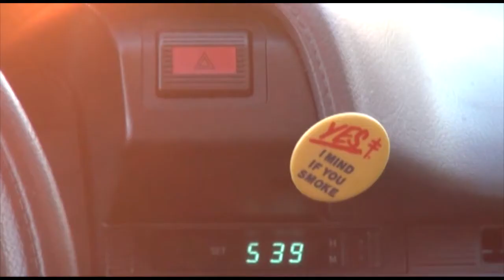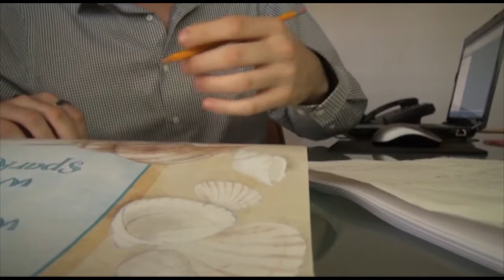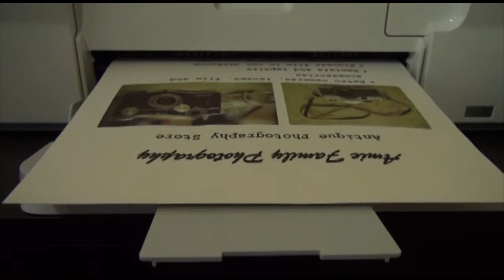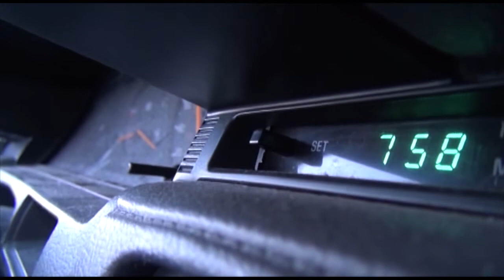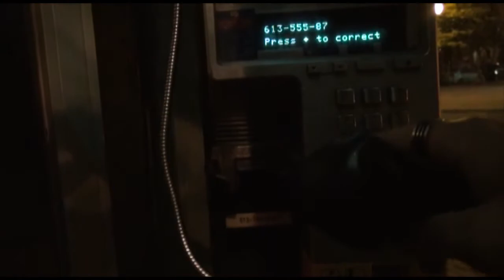Lapse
A short film created by grade 12 students Yanni Bouziotas, Kevin O'Meara and Jeffrey Newton Evans. Starring Jon Batzios and Nicole Minkova. With special help from Cory Steel O'Meara.

In order of appearance in the movie:
1- Empyrian To Behold
2- Imbroglio
3- The Naif

The song at the beginning and end is by THE INK SPOTS and is titled MEMORIES OF YOU

I'm not going to give much of a plot summary since this film is more of a journey :)